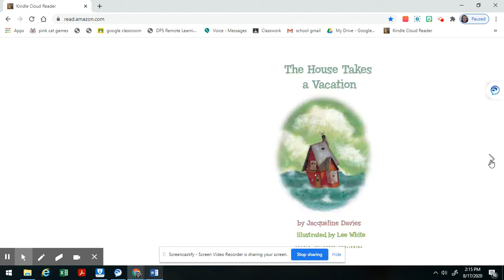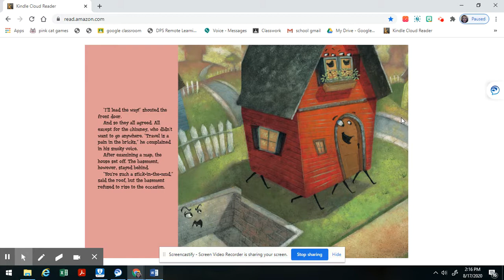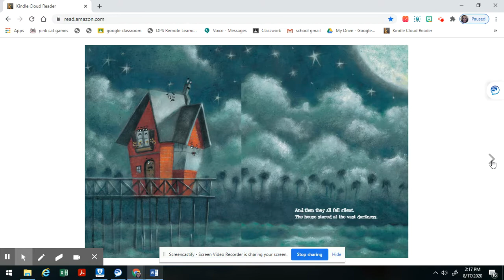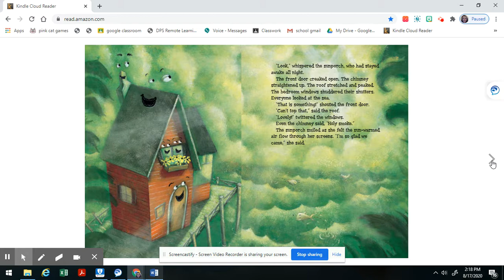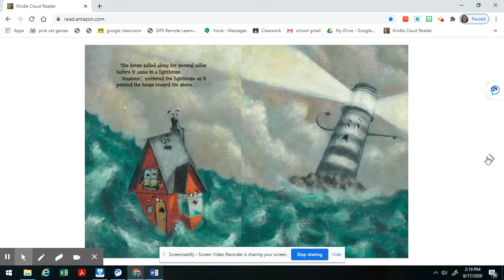Read Aloud with Ms. Y: The House Takes a Vacation by Jacqueline Davies